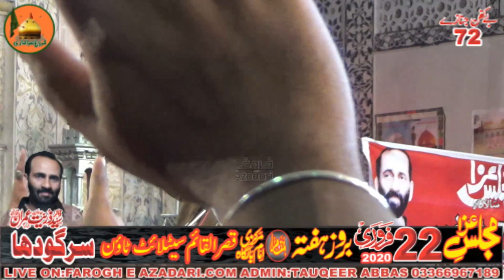Great Beyan By Zakir Asif Kamal 22 Feb 2020 Sargodha |Jalsa Zakir Syed Zuriat Imran Sherazi